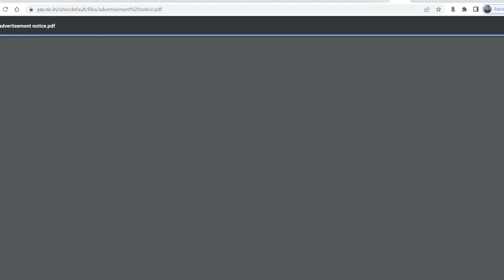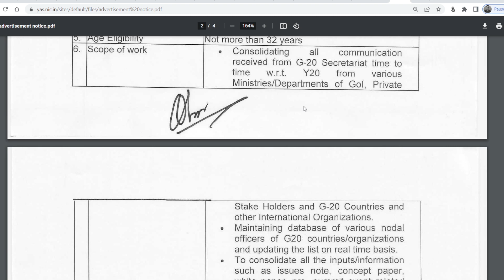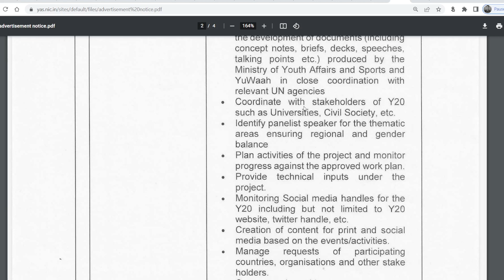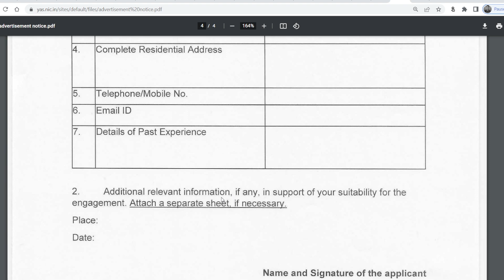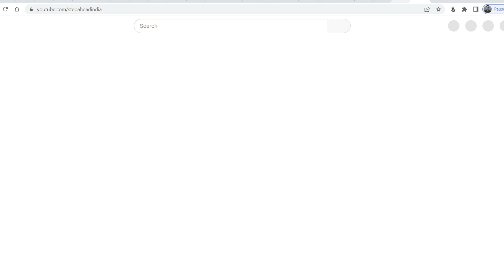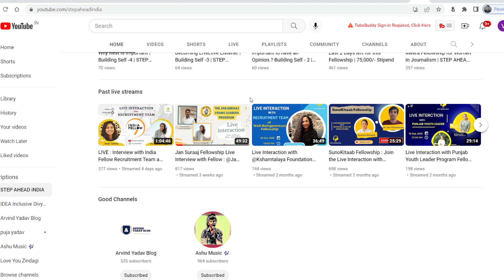Ministry of Youth Affairs and Sports | 10 Young Professionals | 70k per Month | STEP AHEAD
Ministry of youth affairs and sports is hiring Young professionals.

Write to us at -; step.ahead.etah@@gmail.com
What's App पर मेसेज करें -: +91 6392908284